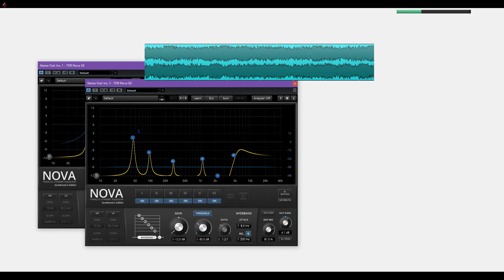"Blind test".... Dopamine; DAW; Windows Media Player